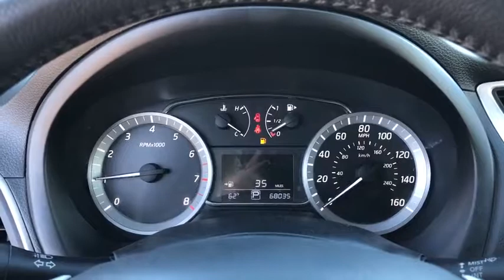2013 Nissan Sentra Moreno Valley, Riverside, Hemet, Perris, Temecula, CA N23767A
Amethyst Gray U 2013 Nissan Sentra available in Moreno Valley, California at Raceway Nissan. Servicing the Riverside, Hemet, Perris, Temecula, CA area.

Raceway Nissan
6030 Sycamore Canyon Blvd

Recent Arrival!brbrbrClean CARFAX. Certified. Amethyst Gray 2013 Nissan Sentra SR FWD CVT with Xtronic 1.8L 4-Cylinder DOHC 16V CVT with Xtronic, Marble Gray w/Cloth Seat Trim.brbrOdometer is 4433 miles below market average! 30/39 City/Highway MPGbrbrNissan Certified Pre-Owned Details:brbr  * Roadside Assistancebr  * Limited Warranty: 84 Month/100,000 Mile (whichever comes first) from original in-service datebr  * 167 Point Inspectionbr  * Includes Car Rental and Trip Interruption Reimbursementbr  * Warranty Deductible: $50br  * Transferable Warranty (between private parties)br  * Vehicle HistorybrbrbrWe have many different makes and models available including a wide selection of cars, trucks, vans, and SUV's. Raceway Nissan auto group has access to thousands of new and used vehicles which means we can find the right vehicle FOR YOU.